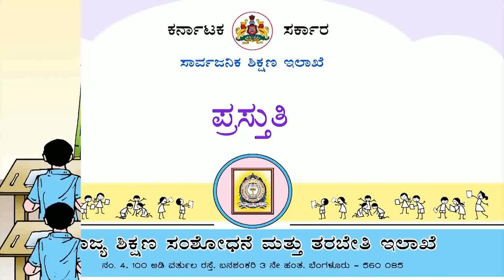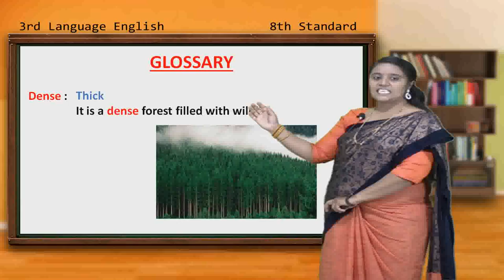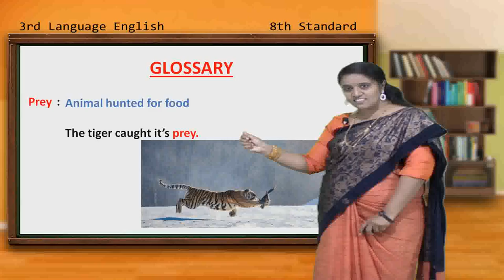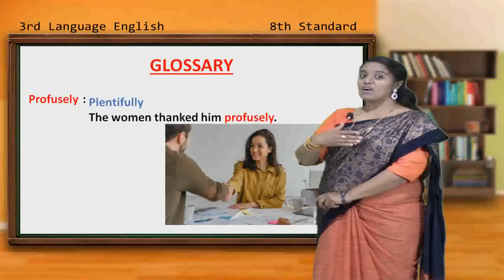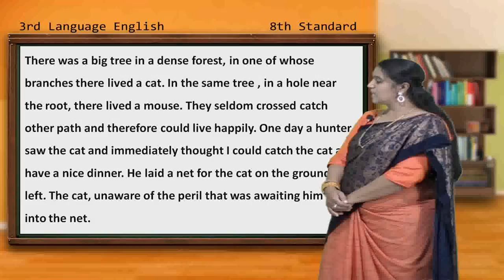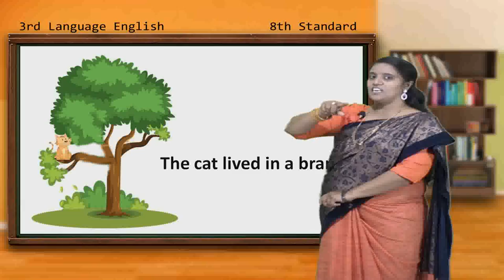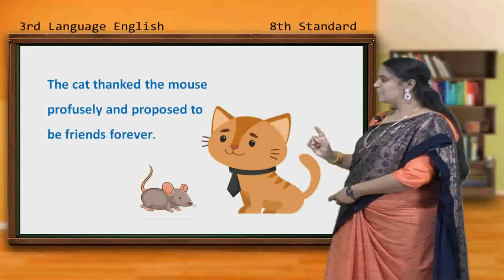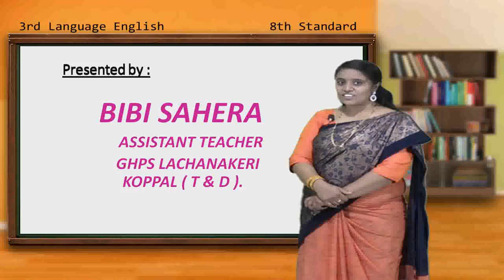Samveda E Classes-8th Standard 3rd Language ENGLISH SUPPLIMENTORY READING1 SAVITRIBAI PHULE EPISODE2